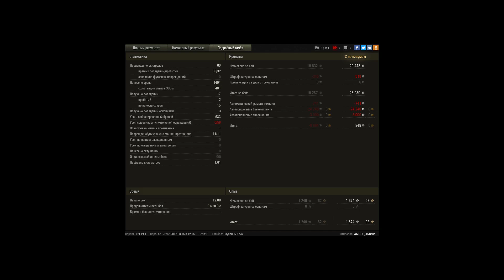интересная катка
11 фрагом и медаль Колобанова